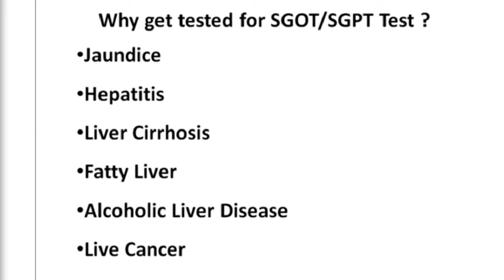SGOT Blood test, SGPT blood test क्या होता हे (AST,ALT) Sgot,sgpt test Normal Range